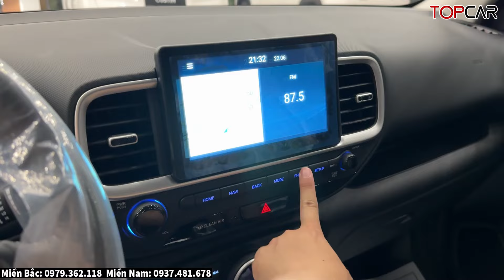✅Hạ Niêm Yết Hyundai Venue Bản Đủ Thấp Hơn Sonet Hơn 100Tr Đấy| Giá Lăn bánh Hyundai Venue|Topcarvn